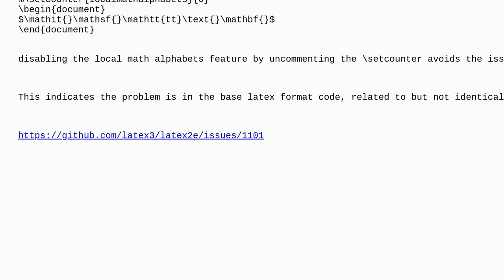Tex: Confusing scoping of bolding in beamer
Confusing scoping of bolding in beamer

A special thanks goes out to the awesome community

  beamer math-fonts bugs bold